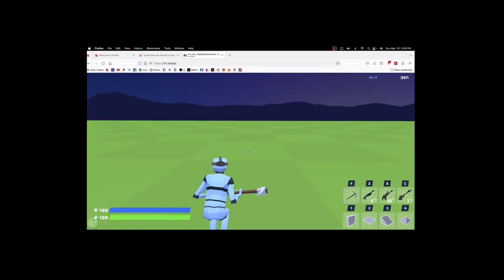The KING Of 1v1.LOL Has Returned…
Guess who’s back to dominate ;)
(Not really lmao)

In this video, I play the game 1v1.LOL for the first time in a HOT MINUTE!! Will I have my skills back? Will I be able to win games? We will find out in THIS VIDEO!!!

I spend a lot of time on these videos and I would greatly appreciate it!!

Like HS YT Playing 1v1.lol /fortnite/gaming/trend with friend/world record/ king of gaming/ trading scam/ best of the best/ montage/Minecraft/greatest player of history/ returning to the throne/ im back